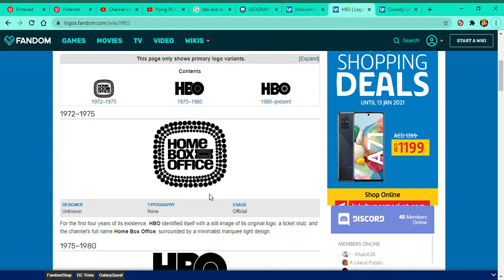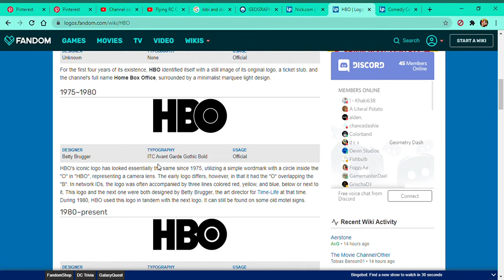LOGO HISTORY 54# HBO